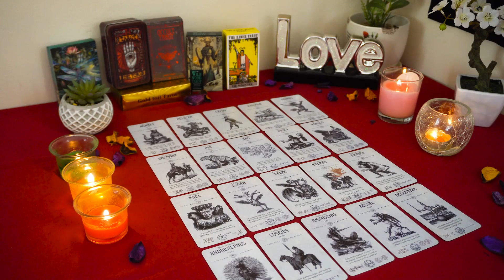GEMINI💘 Their Feelings are DEEP But They Hold Back. Here's Their Next Move. Gemini Love Reading